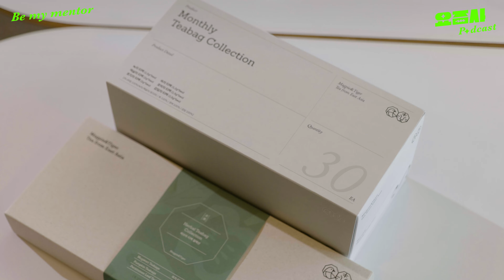탐구심을 잃지 않는 어른이 되는 방법 | 요즘선배 (with 장인성)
일상이 지루해지는 순간은 더 이상 궁금한 것이 없어질 때인 것 같아요.
'큐리어스'라는 책에서는 “인간은 호기심을 잃는 순간 늙는다"라고 하더라고요.
나이를 먹는다는 건 어쩔 수 없는 일이지만,
새롭게 뭔가를 궁금해하고 탐구할 수 있는 마음을
잃지 않을 수 있다면 좋겠다는 생각이 듭니다.

그런 의미에서 오래도록 탐구심을 잃지 않는 선배 한 분을 모셨는데요.
닮고 싶은 어른, 되고 싶은 4050을 만나는 요즘선배 코너.
요즘 인생의 노잼시기를 지나고 있거나
뭐든 별 재미가 없고 무기력을 느낀다면?
오늘 에피소드 끝까지 들어주세요!

🎙오늘의 손님
장인성(전 배달의민족 CBO, ‘마케터의 일’ ‘사는 이유’ 저자) @earthwide

🪴요즘선배 시리즈
요즘 것들이 닮고싶은 어른, 되고싶은 4050을 만납니다

오늘 에피소드는 맥파이앤타이거의 중간광고를 포함하고 있습니다.
까치와 호랑이가 소개하는 동아시아의 좋은 차, 🍵 맥파이앤타이거 구경하기

💙요즘사 채널에 커피 한 잔 후원하기💚
 요즘사가 콘텐츠 제작을 지속하는데 큰 힘이 됩니다!

📌세상이 말하는 정답 말고, 나다운 삶의 레퍼런스 [요즘 것들의 사생활]
지금 구독하고 더 많은 이야기를 만나보세요! 😉